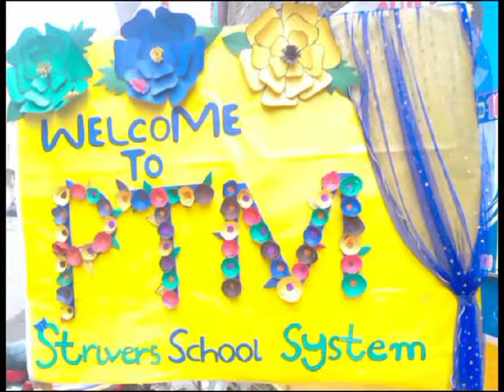final term ptm#2024#strivers#school#system